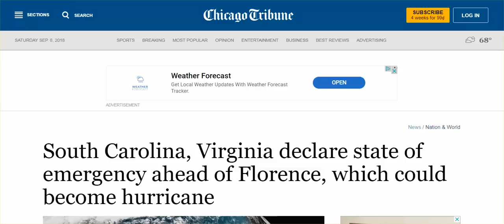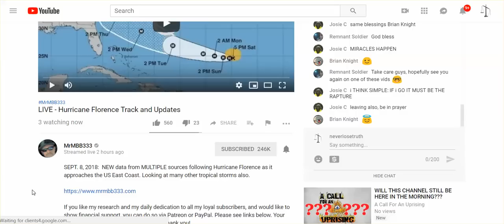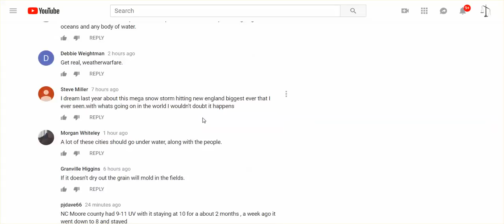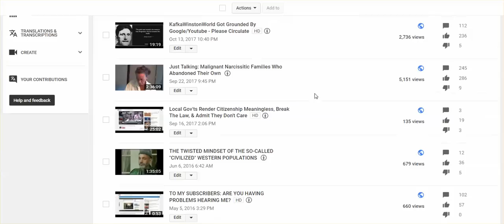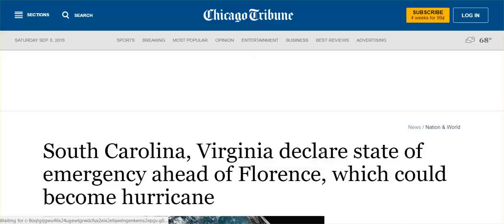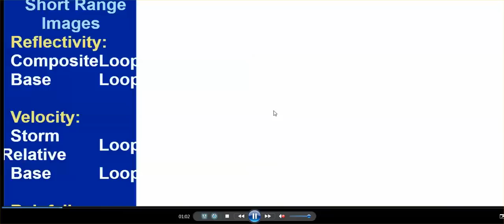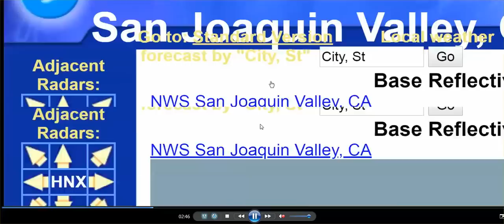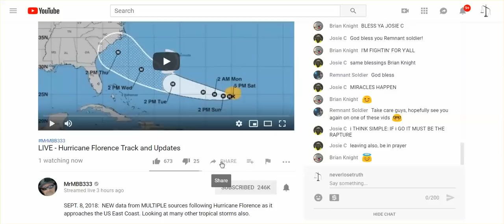WTH! Faux Hurricanes, Earthquakes, ELF's, MSM YT'er Reporting , Irma Videos Gone, Etc.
Life Has Become Utter BS!